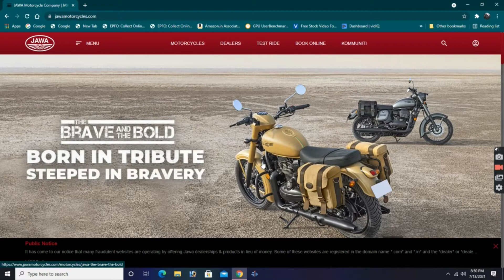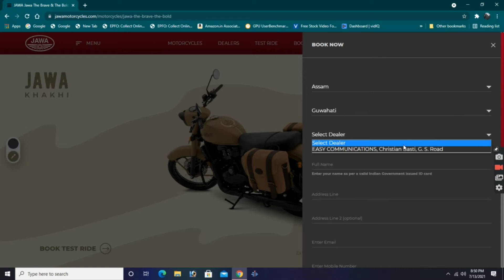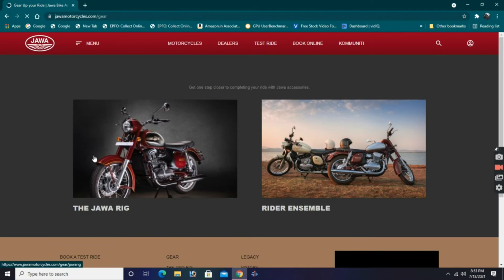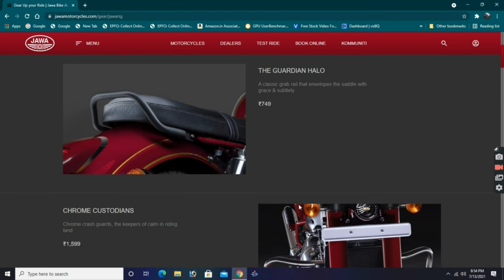How to Book Jawa Khakhi & Jawa Midnight Grey Online ? Buy Jawa Accessories from Official Website ?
How to Book Jawa Khakhi & Jawa Midnight Grey Online ? Jawa Khakhi Buy Jawa Accessories from Official Website ? How to Buy Jawa Khakhi & Jawa Midnight grey Online ? New Jawa Bike ? New Jawa special Edition 2021 Launch ? Jawa New colours Launch? Jawa Khakhi & Jawa Midnight Grey Full Review , New Jawa Khakhi & Jawa Midnight Grey Price ? Changes in new Jawa Khakhi & Jawa Midnight Grey ? Jawa 42 , Jawa 42.1 , Jawa Perak , Jawa Classic ,  Jawa Khakhi & Jawa Midnight Grey .

1.Jawa Helmet Motorbike Helmet:

2. Perak Helmet Motorbike Helmet:

IF YOU LIKE THIS VIDEO AND FIND IT INFORMATIVE THEN PLEASE

RAHUL KAKOTI